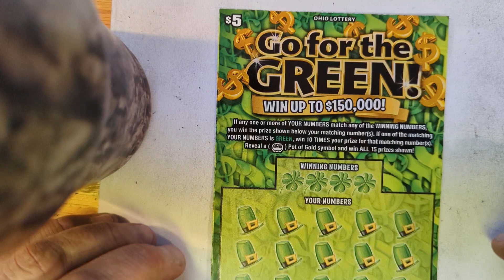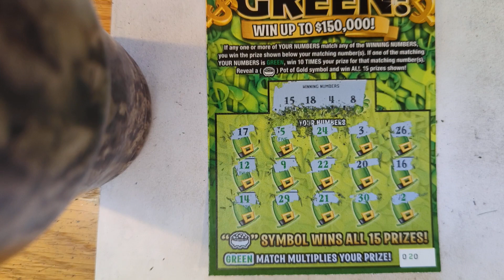Hump Day Wednesday Go for the Green Ohio Lottery